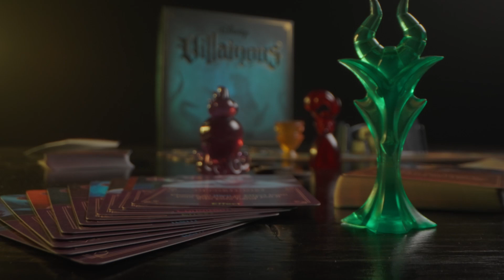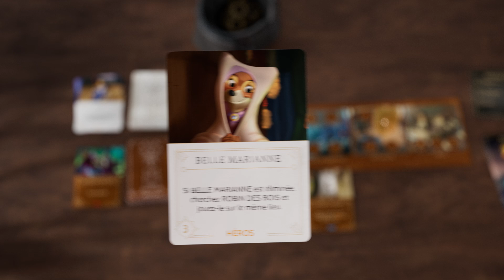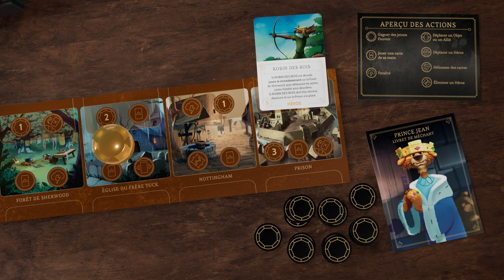Disney Villainous - Les prémices du mal - Comment jouer ? - Prince Jean